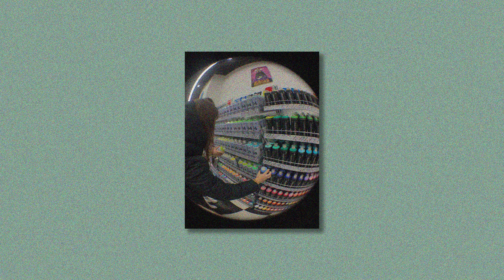Garabato beats - Accomplice ( beat under classic sampling jazz 90s boombap )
"COMPRA EL BEAT MANDANDOME UN MENSAJE EN MIS REDES" "NO HACER VIDEOCLIPS"
"NO SUBAS TU CANCION A SPOTIFY  SIN COMPRAR EL BEAT O SERA TIRADO"

©Los derechos de esta instrumental reservados a GarabatoBeats

de kosmos ___
OHD - Priorities
9th Wonder - Hands High (Instrumental)